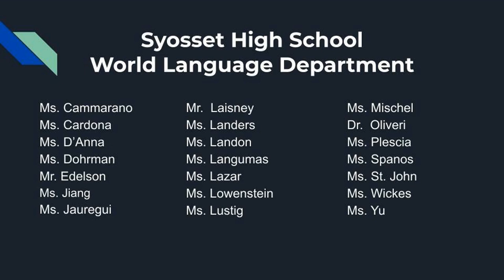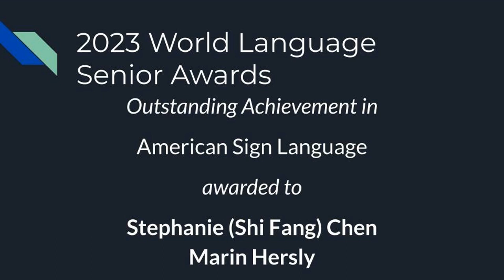Syosset Senior Awards 2023 - World Language